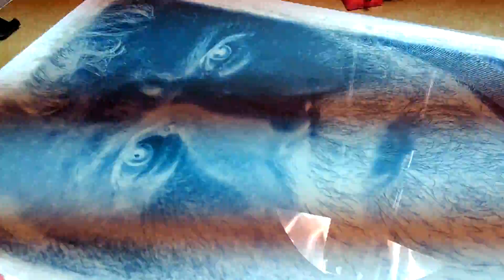Broda i twarz-pod lampa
Naswietlanie pierwszej gumy testujacej z Blekitem Pruskim na papierze A4